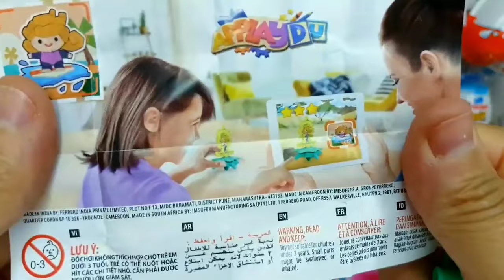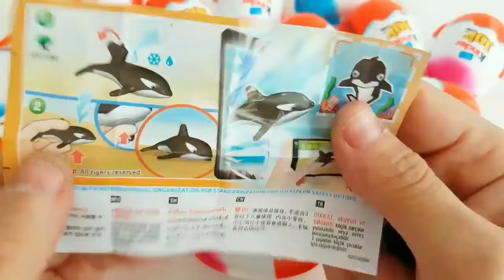JENNIE - You & Me NCT 127 엔시티 127 'Fact Check (불가사의; 不可思議)' 하늘 아래 뜬 두 개의 태양 순둥이라 불러다오